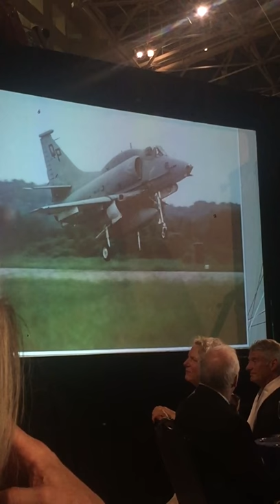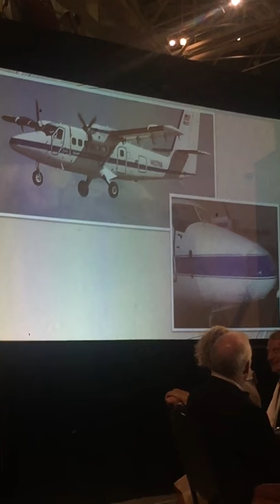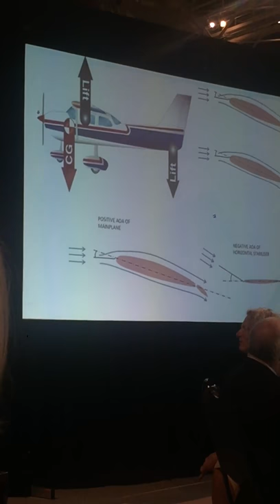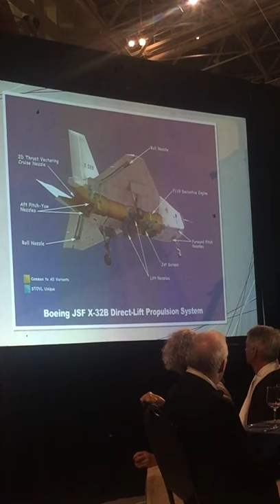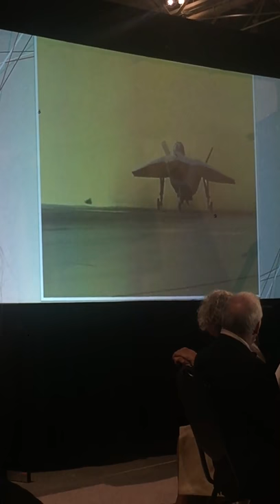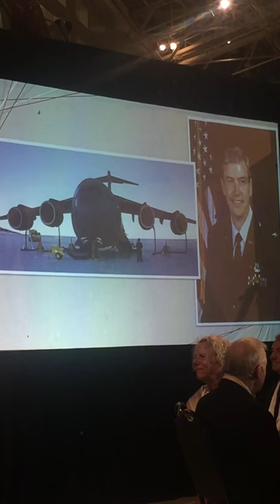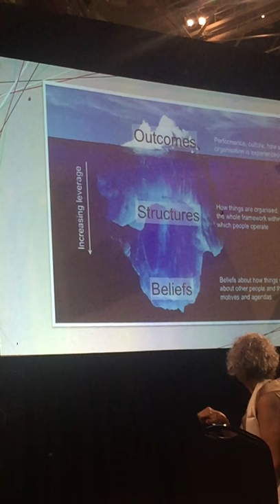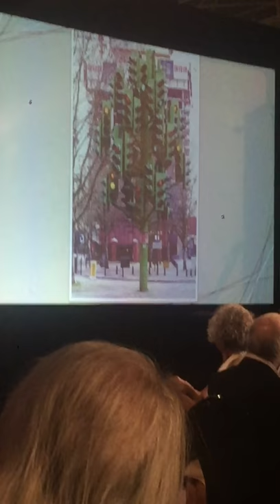Dennis O'Donoghue Video Part 2